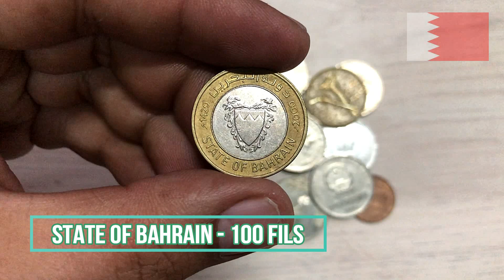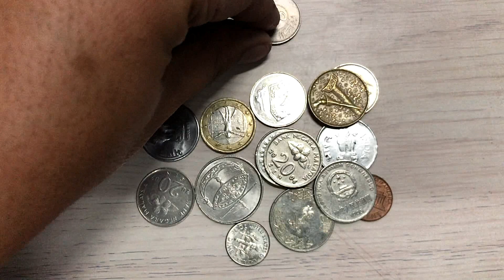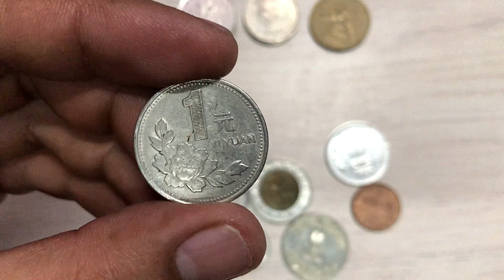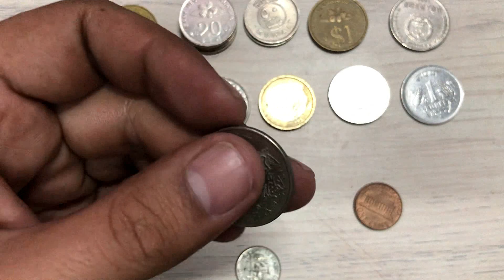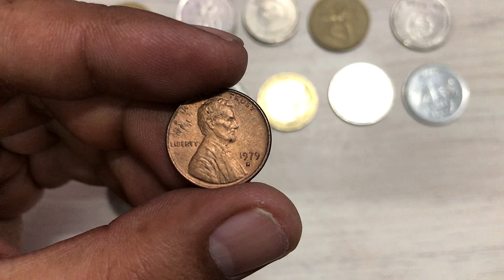Coins Collection from my Colleague Mr. Mohi